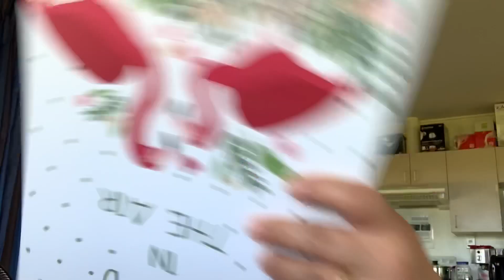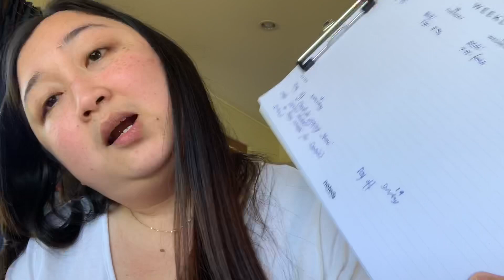May Malaking pagbabago saating Channel ❤️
I know! I know! Right! Eto nanaman tayo sa description na toh! hahahah

Well... Ang Channel ko lng naman is all about Lifestyle and daily Vlog ng Chubby Mommy here in New Zealand ❤️❤️❤️ just having fun and creating new friends👍🏻👍🏻👍🏻I started creating Vlogs April 2018 and until now, im happy and contented aswell dahil ang daming new friends sa YT community 😱😱😱 nakaka melt sa puso dahil ang daming open arms na friendship dto 😘😘😘 thank you thank you thank you ✔️

👨‍👩‍👧 Mommy
👱🏻‍♀️Chinita Chubby Girl
🇳🇿 Vlogger in New Zealand
🛫 Traveler
📸 Photographer
🎂 Baker
☕️ Barista
👗👡👠👙Liefestyle
🥧🍵🍮🍽 Loves Cooking

Im Using :
Canon Rebel EOS D200

For editing clips:
Quick for long transition
iMovie

for editing pictures:
PS Express
LightRoom
Canva for some effects